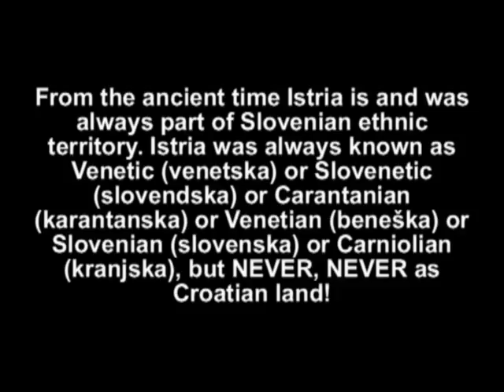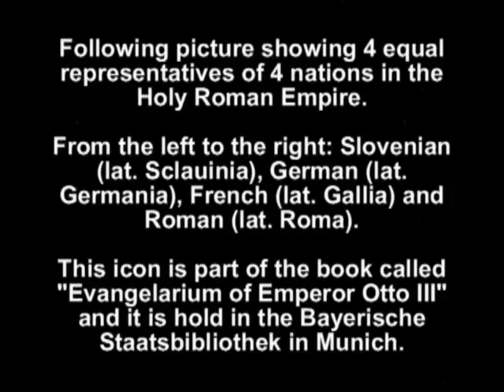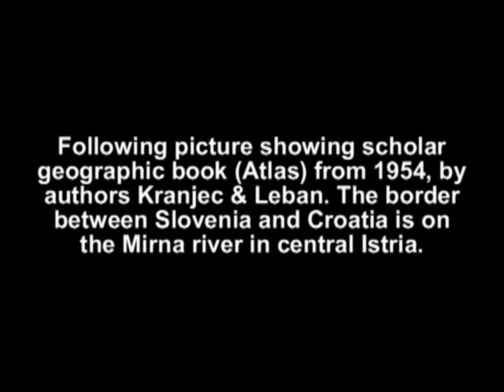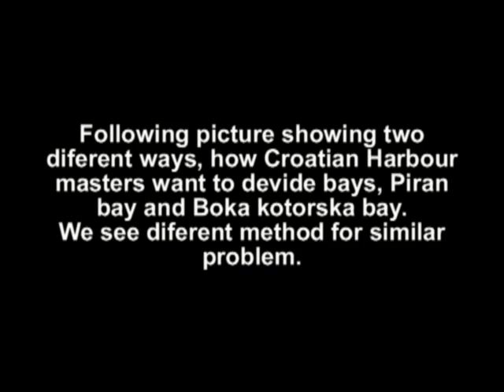Piranski zaliv, Piranius sinus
Zgodovina Istre in Piranski zaliv.
History of the Istra and Piran bay.
Meja v Istri, južna meja.